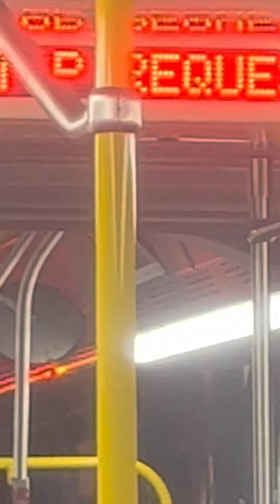Honolulu: TheBus route 42-Waikiki beach & hotels Bus#6003